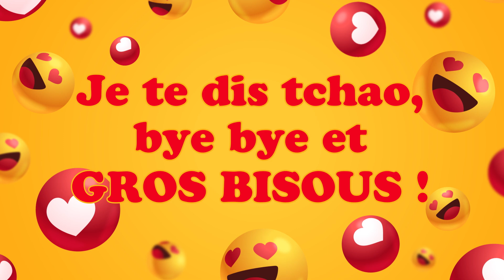Bonne fête Hector ! 21 Juillet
Bonne fête Hector ! 21 Juillet 🎉 Préparez-vous à répandre la joie et le bonheur avec nos vidéos personnalisées ! Dans cette collection spéciale, nous vous invitons à célébrer chaque jour de l'année comme une occasion spéciale. Que ce soit pour souhaiter un anniversaire, une bonne fête, ou simplement pour apporter un sourire, nos vidéos 'Bonne fête' sont conçues avec amour pour égayer les cœurs de vos proches.